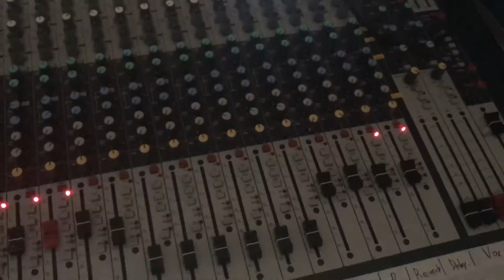[댄스로그](2017 아현산업정보학교 실용음악과 댄스전공 YoungZest)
AHYEON POLYTECHNIC SCHOOL
Applied Music_Dance major_teacher_강신구

아현산업정보학교 실용음악과 댄스전공 20기